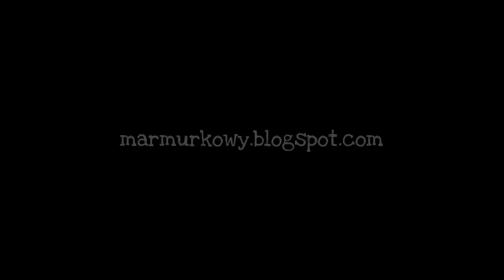Nasza miejscówka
muzyka: Bonobo - Kong
Wrocław, 20 sierpnia 2014